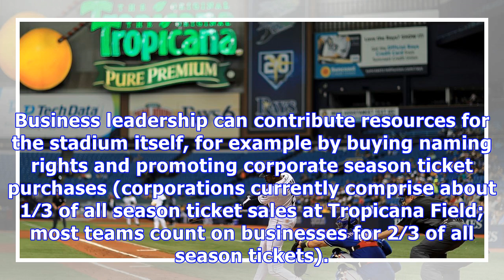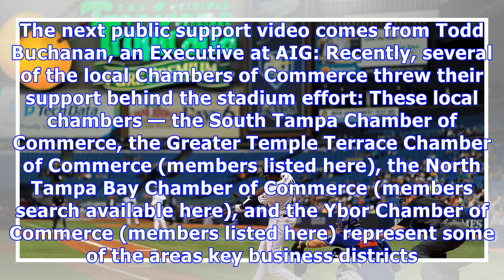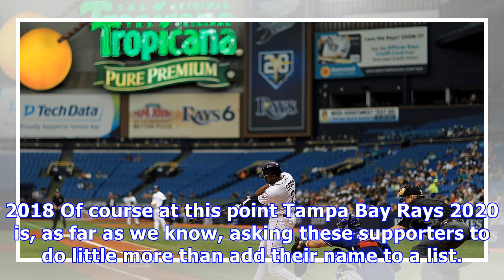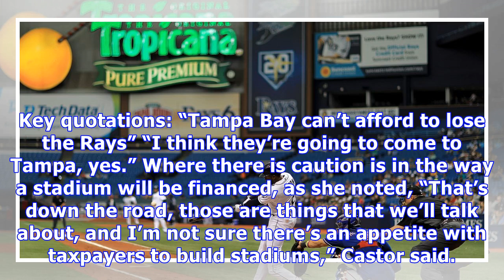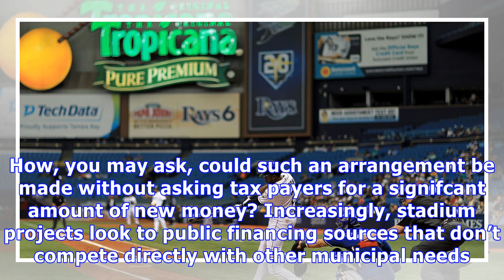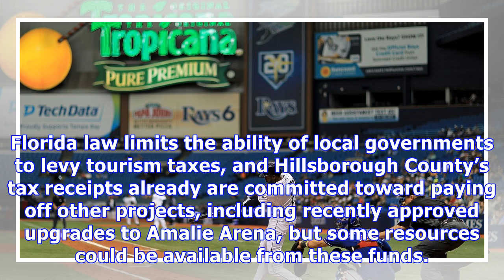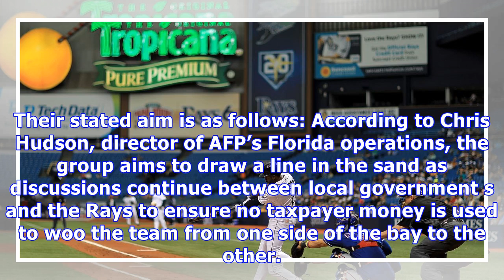Rays stadium search: tampa business support begins to fall in line for ybor city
In February, Rays announced their intention to build a new stadium at the edge of Tampa’s Ybor City. For these plans to succeed, a lot needs to happen, most notably funding to underwrite some $600-800 million in construction costs must be identified. Here we offer an overview of some of the latest developments. Business Support Securing support from the Tampa, and Tampa Bay business community will be key to a successful stadium project for many reasons. Business leadership can contribute resourc...